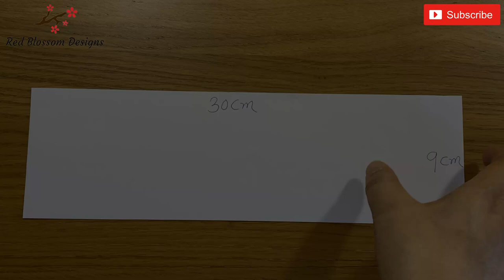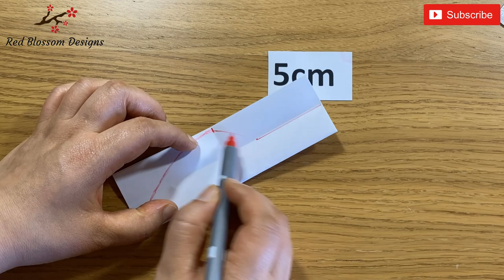Sewing Hacks | Bunny Ear Hair Band | Fabric Covered Alice Knotted Bow Headband | Any Size Method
How to make a Cotton Fabric Covered Headband, Vintage Wide Ribbon Bowknot Headband Hairband Bunny Ears Bendy Bow, Cute and Elegant Alice Bands with a Bunny Tie on the top by using this method you can make any size. Enjoy making🌹🌹🌹